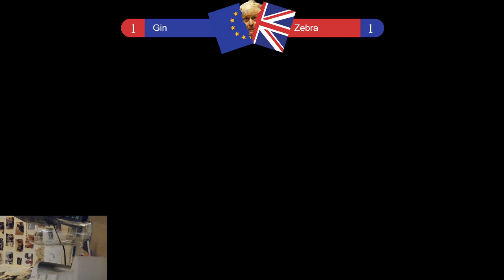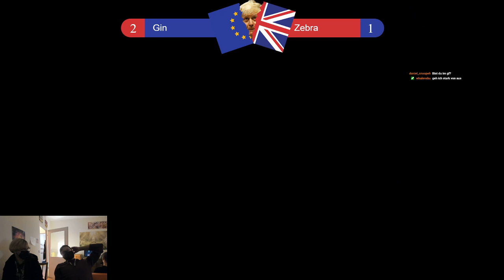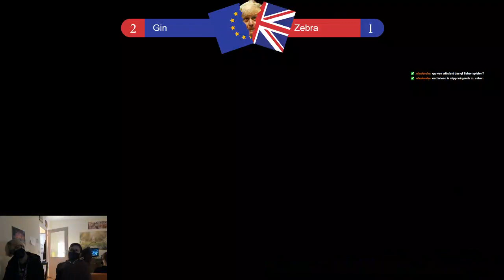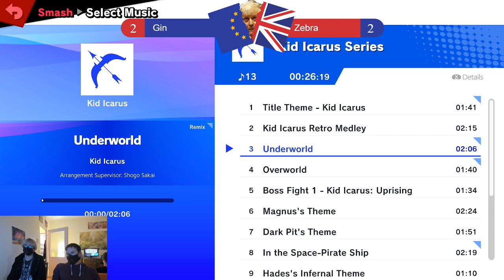BREXITSUMMIT 39 - Gin (Wolf) vs Zebra (Ness) - Losers (Finals)